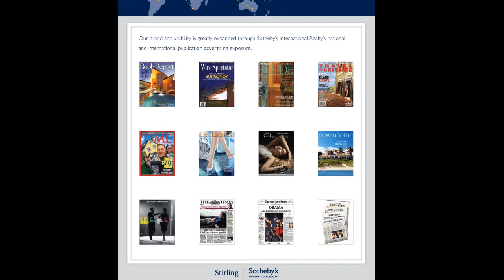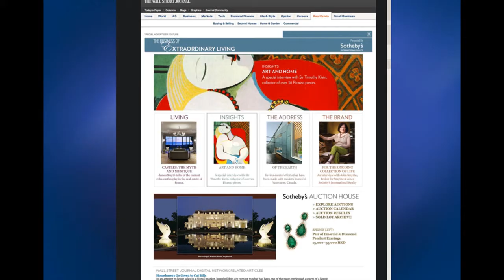NEW Jack Jeffcoat Agent video